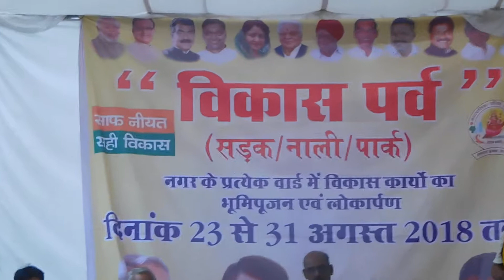Nagar Palika Hoshangabd " Vikash Parv " Ward 18